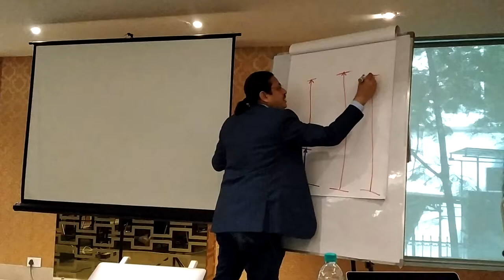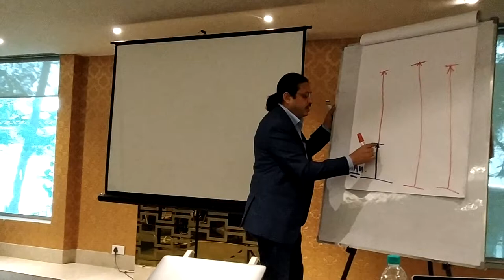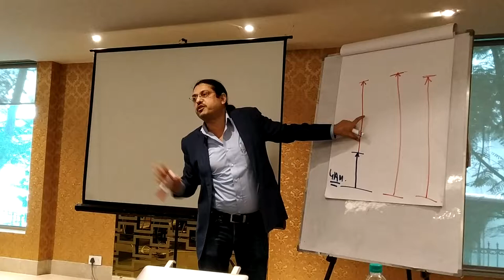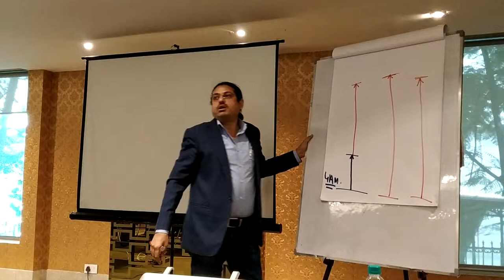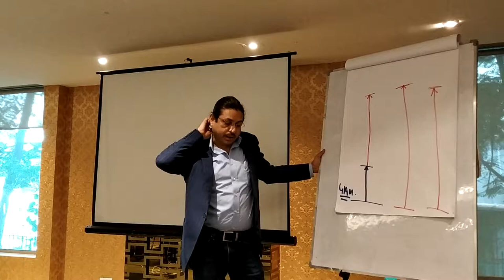Rahul Jain: The Science of Hotel Check In